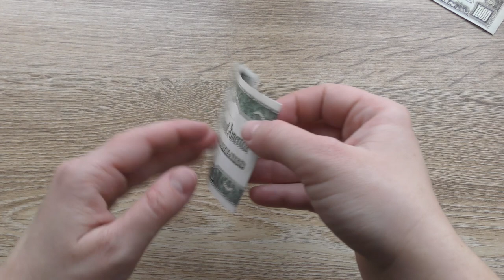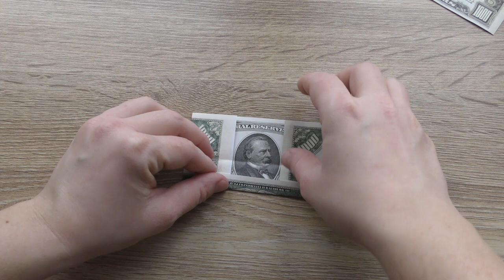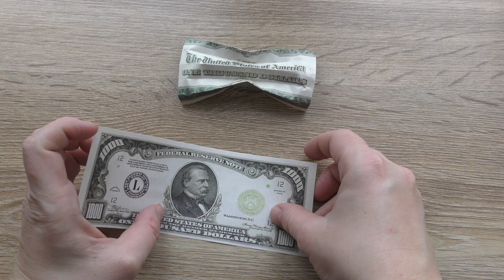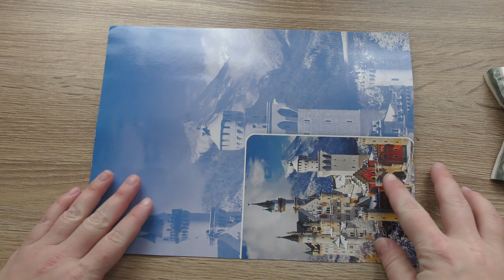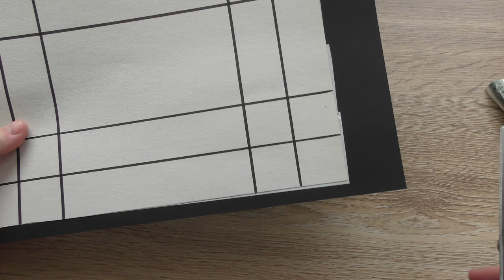Money Bow-tie in GIFT BOX | Excellent Gift for man | Origami Dollar Tutorial DIY by NProkuda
Today I want to show you how to make this gift for with money bow-tie! It's an excellent gift for man! You need 2 dollar bills, a big sheet of cardboard, 2 sheets of black paper, a double-sided tape. I have made this origami bow-tie without using glue or tape! So you can use real dollar bills! I hope that your husband, father or friend will like this present! The design and idea by Anastasia Prokuda. I wish you a pleasant viewing!